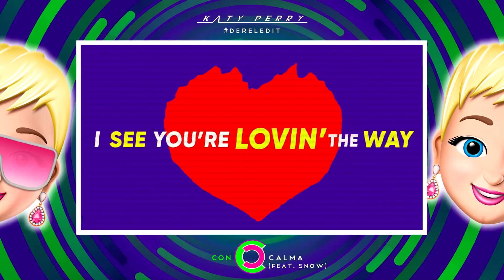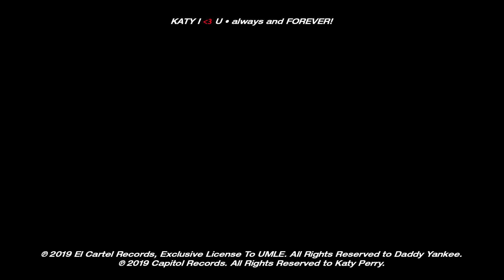Katy Perry - Con Calma (feat. Snow) [DerelEdit]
As some have required, here is an edit with Snow! Enjoy Guys 😊

Escúchalo en / Listen on:
Apple

LETRA / LYRICS:

¡Ay, Daddy!
Katy Perry

¿Cómo te llamas, baby?
A little mezcal got me feelin' spicy
I know that we don't speak the same language
But I'm gonna let my body talk for me (Talk for me)
Hola, me llamo Katy
A little mezcal got me feelin' naughty
So I'm gonna let my body talk for me (Talk for me)

[Chorus 2x]
Con calma
I see you're lovin' the way I work the floor now
I got the poom-poom, boy
You could be my Puerto Rican dream, I'll be your California gurl now

Dress up with my girls, on the hunt tonight
Got a feelin' Ima catch a wild one
I know that I'm not typically your type
But you never had this kind of stimulation
All eyes on my when I light up the room
You play the right vibe and my body will move
Easy baby, I see you're in the mood
Me too

[Chorus 3x]
Con calma

Me too

[Chorus 2x]
Con calma

[Snow]
Come with a nice young lady (What?)
Intelligent, yes, she gentle and irie (¡Fuego!)
Everywhere me go me never lef' her at all-ie (¡Dile!)
Yes-a Daddy Snow me are the roam dance man-a (¡Snow!)
Roam between-a dancin' in-a in-a nation-a (Prr-prr-prr)
You never know say daddy me Snow me are the boom shakata (¿Qué-qué-qué-qué?)
Me never lay-a down flat in-a one cardboard box-a (¡Sube, sube!)
Yes-a Daddy Yankee me-a go reachin' out da top (What?)

[Chorus]
Con calma

[Snow]
Con calma, ya' no say daddy me Snow me I go blame
I like your poom-poom, girl
'Tective man a say, say daddy me Snow me stop a girl down the lane
I love your poom-poom, girl

[Chorus]
Con calma